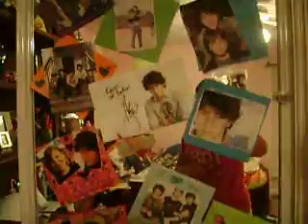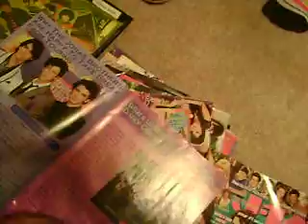my fly with me cover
My fly with me cover! :D